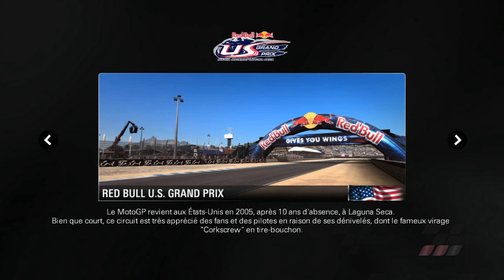Moto GP 13: Gameplay #6- "Laguna Seca Moto GP Jorge Lorenzo" FR | [HD]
Salut à tous et bonne année !

Petite vidéo sur Motogp 13 après un long moment d'absence sur Youtube

(Ecoutez la vidéo avec un casque vous entendrez mieux)

Skype :
Soap.gaming